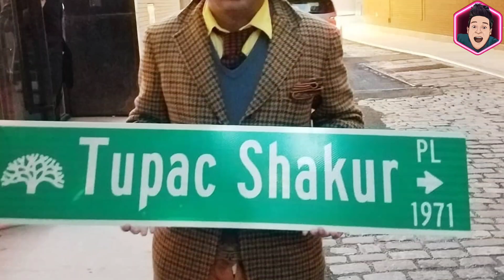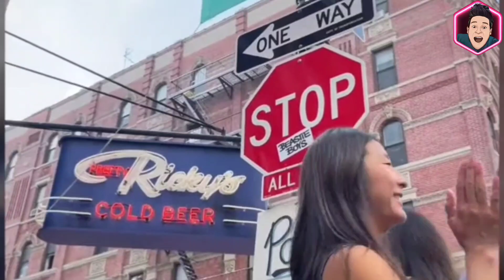Beastie Boys Square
On September 9th, 2023, the Beastie Boys were honored in Lower East Manhattan on the corner of Ludow & Rivington streets, an official square named "BEASTIE BOYS SQUARE".

The Beastie Boys are the best music trio of all time.

This video highlights some of the best moments of the celebration.